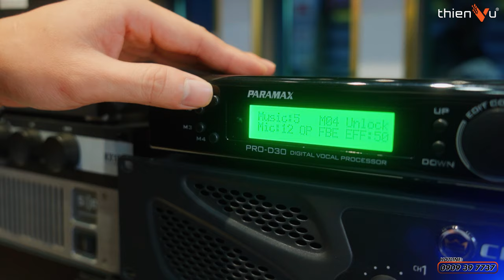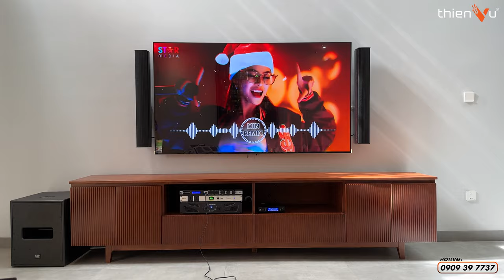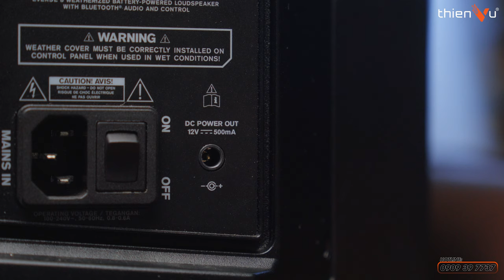Dàn Âm Thanh Karaoke 2023 - Ngoài HAY Ra Còn Phải Thẩm Mỹ Và Đa Năng ? Thiên Vũ Audio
Một dàn âm thanh hay được định nghĩa như thế nào?
Ngày nay tiêu chí "hay" có còn giống như những ngày trước
Cùng lắng nghe chia sẻ quan điểm từ người trong ngành để giúp bạn hiểu hơn về âm thanh nhé!
Tham khảo thêm các dàn âm thanh karaoke hay tại TVA

🔻 𝐈𝐧𝐟𝐨𝐫𝐦𝐚𝐭𝐢𝐨𝐧 🔻
🔻 𝗙𝗼𝗹𝗹𝗹𝗼𝘄 𝗠𝗲 🔻
®️ Nội dung khiếu nại bản quyền:
0:00 Mở đầu
0:52 Dàn karaoke ngày xưa
1:15 Dàn karaoke ngày nay
1:52 Xu hướng thiết kế loa
4:15 Tính đa chức năng
6:16 Tổng kết